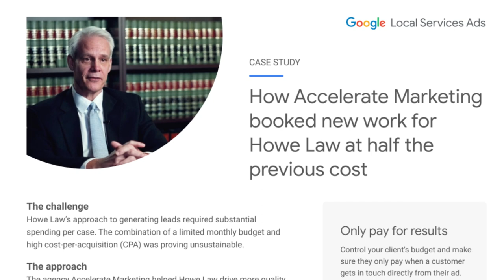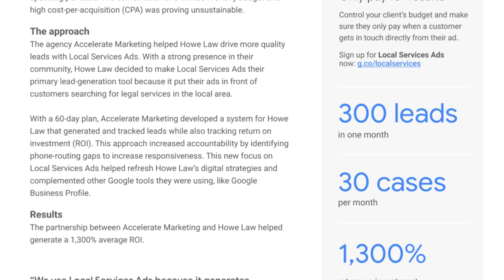Marketing Tools for UK Lawyers: Local Service Ads for Barristers & Attorneys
Google Local Service Ads for attorneys in the UK is brand new. Learn how Local Service Ads can boost your law firm's client acquisition strategy, and generate more pre-qualified leads.

Chapters:
0:00 Introduction
0:43 Law Case Study: How Local Service Ads Help
2:00 Pre-Qualified Leads for UK Lawyers
3:50 How We Save Clients 5-15% in Ad Spend

Marketing Tools for UK Lawyers: Local Service Ads for Barristers & Attorneys, google business profile, google my business, get more customers, boost your business, local service ads, google guaranteed, google screened, local seo, geotargeting, google local service ads, local services, google listing, london lawyers, UK barristers, UK attorneys, UK solicitor, UK law firms, advertising for lawyers, law firm digital marketing